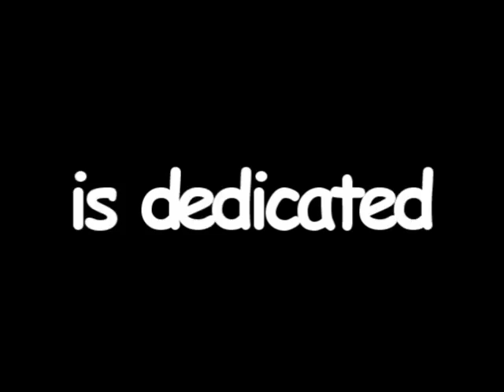dedicate that ta vi c=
daymmm i didnt wanna fuck up my shoes too much but
yeah dedicate ta vi